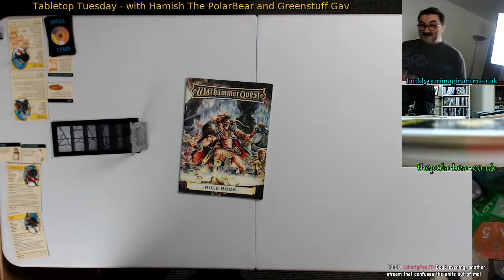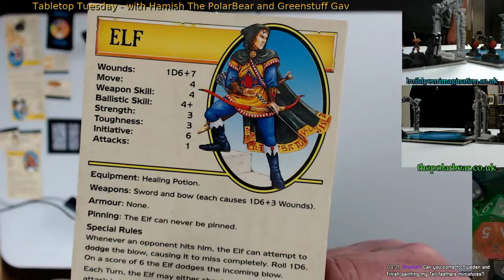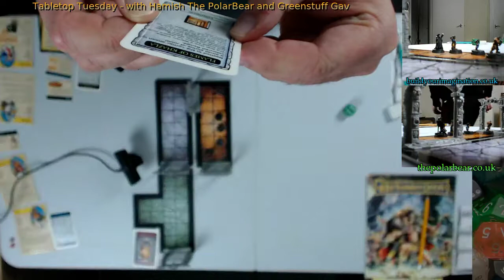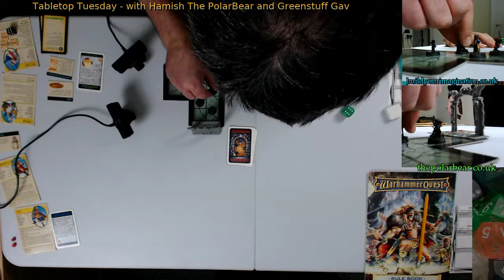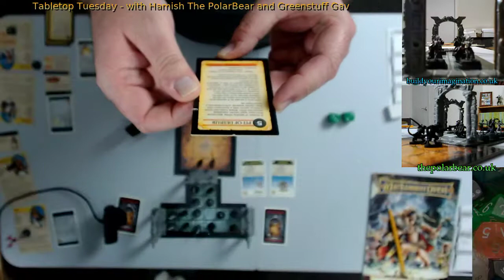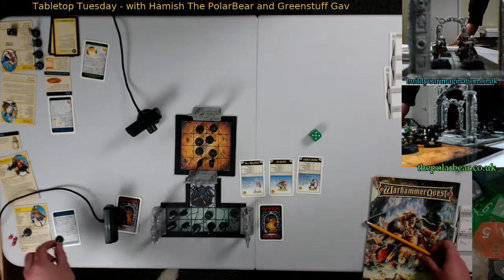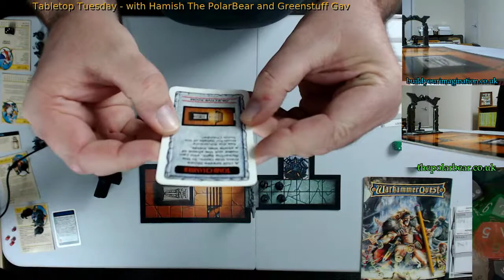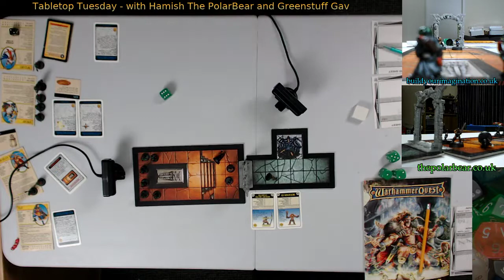TableTop Tuesday - Warhammer Quest (1995)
Gav and Hamish play the original Warhammer Quest game.